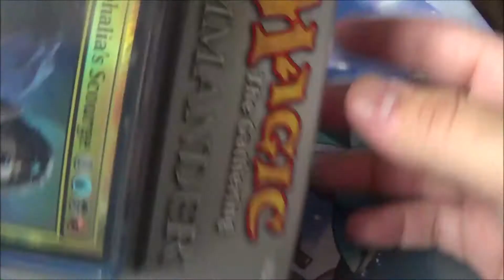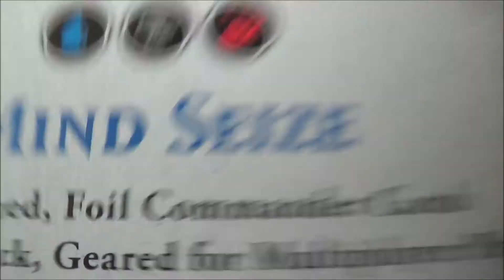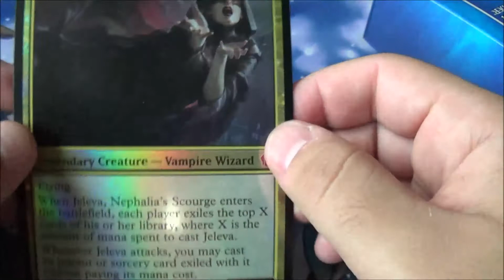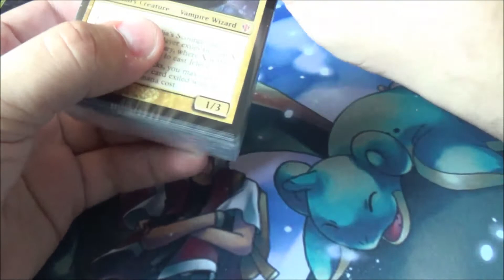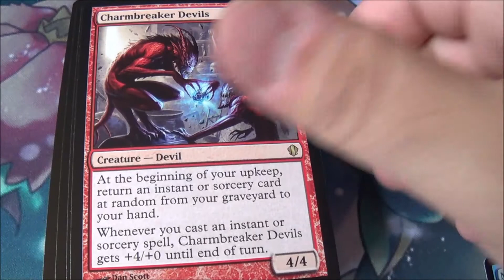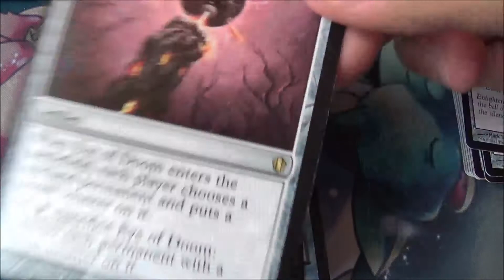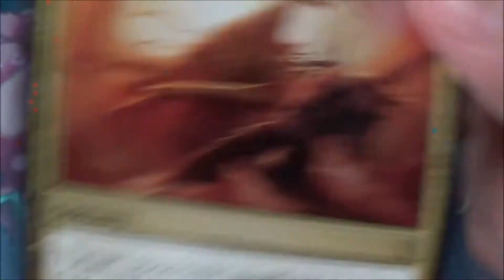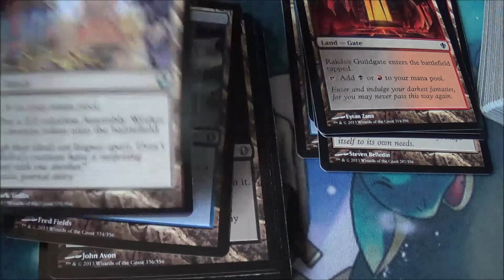Birthday Special!: Mind Seize Commander Deck Opening!!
the most expensive and saught after commander deck, and i got one for my birthday 8D!
cause im a spoiled bastard.

enjoy! as always and luv u all!
-FN